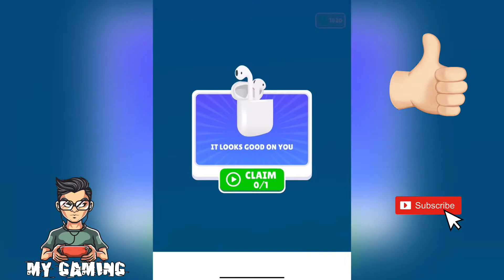MAX LEVEL in Phone Evolution (Levels 9-10)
MAX LEVEL in Phone Evolution (Levels 9-10) Walkthrough

You can discover a ton of daily walkthrough official games recordings of the most
popular mobile best games and top gameplay games on iPhone (iOS / Android) 2021. Top 10 Best android, iPhone games trailers, strategy, puzzle, action, adventure, board, card, casino simulation or even finance, sport, music, role playing, trivia and many more. android​ ios games​

App description:

Do you want a time-trip? Can you remember your first phone? Only real oldies can recognize all models! Can you spot yours? Come, challenge yourself to see all of them!

Are you a time traveler? Do you remember what your first phone was? What is your phone now? Did you see all the evolutions of mobile phones?

Over the years there have been many upgrades to telephones. Phones have always been changing as the technology developed.
There are :
• Years
• Weeks
• Days

Positive and negative gates. If you want to upgrade your phone you have to pass through positive Gates and increment the actual year of your phone.

By the way do not forget to take plenty of phone cases and accessories on the way.

There have been many functions of phones. Do you remember them all?
• Calling
• Sending SMS
• Playing games
• Sending emojis
• Saving photos
• Listening to music
• Sending emails
• Message sending via apps
• Lifestyle sharing
• Screen lock by swiping
• Sending our thoughts in shorts
• Sharing videos
• Streaming

Get ready for a time-trip! Are you ready to see the oldies? See the evolution of mobile phones! Have you ever wondered the first ever mobile phone invented? Do you remember the evolution of the phones over the years? If it's a yes to you then you should see this collection of phones.

Best evolution game you have ever seen! Fun to play!You will relax while playing. You will get rid of all your stress. This game is for you! Simple but addicting gameplay and the visual feedbacks will make you satisfied. Fun gameplay will bind you! Show them who is the best time traveler.